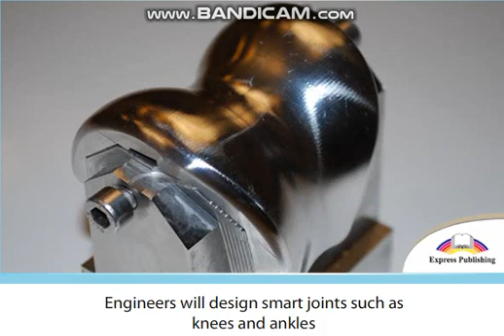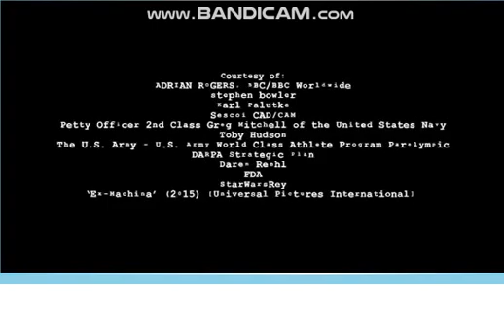Excel 9 module 9 p100 The Age of Cybernetics video ver